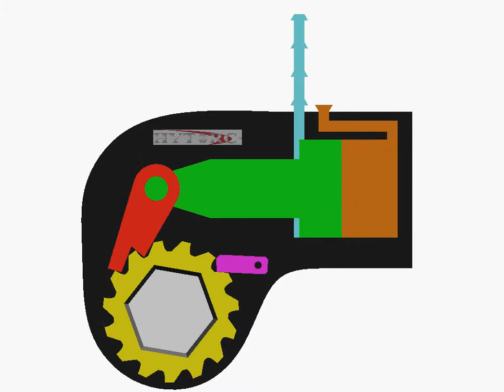HYTORC WRENCH LINK ANTIBACKLASH HD